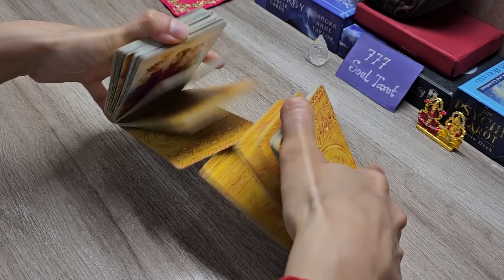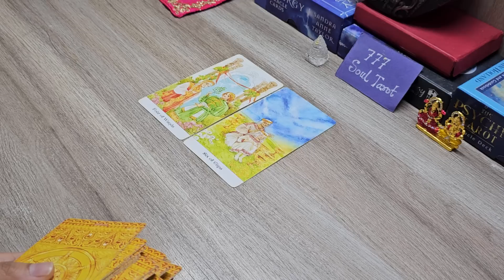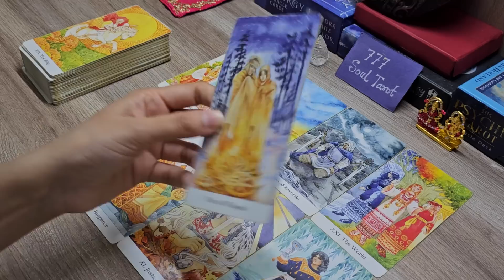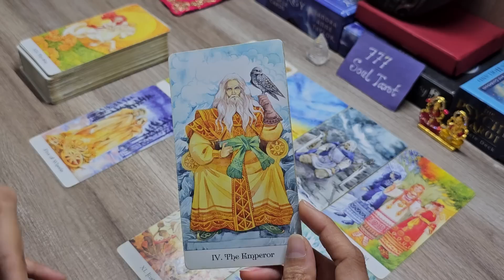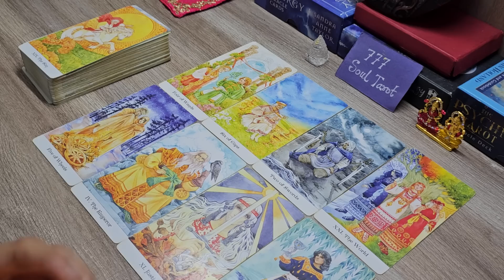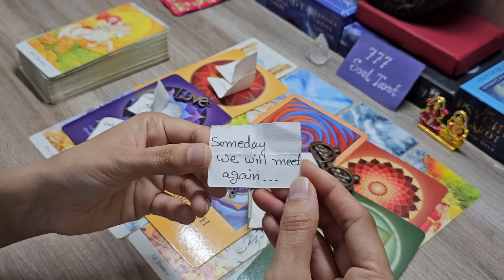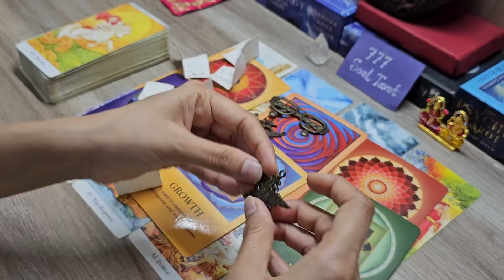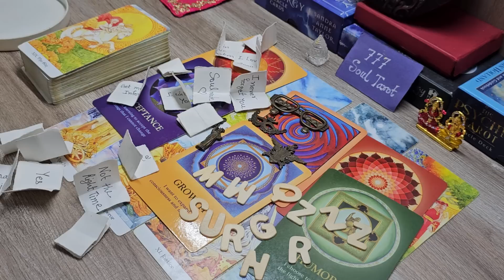CURRENT feelings of your PARTNER for you... love messages.. God guidance... timeless 😇🌷💚❤